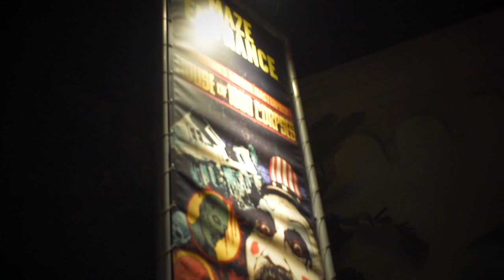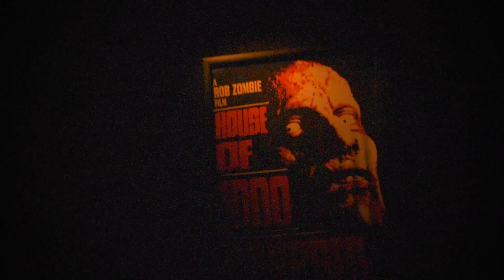House Of 1000 Corpses (Full Maze Walkthrough) Halloween Horror Nights Hollywood 2019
HOTC @ Horror Nights Hollywood 2019

If you have any questions comment! Wanna see more of this content?

Make sure to give me feedback so I can improve for better content!

UMMMMM PEACE :D (和平)

Remember to just keep exploring!